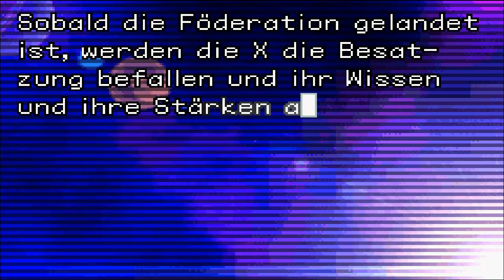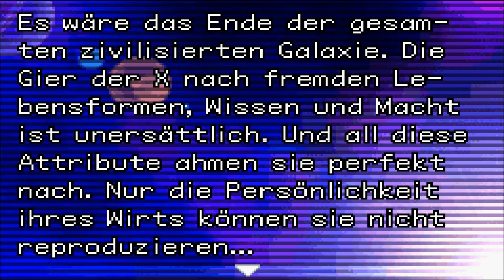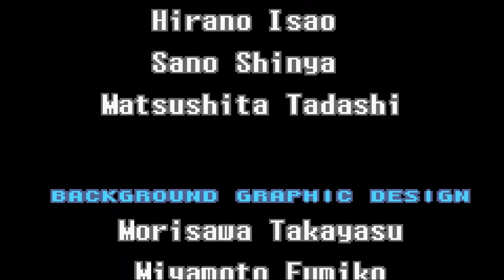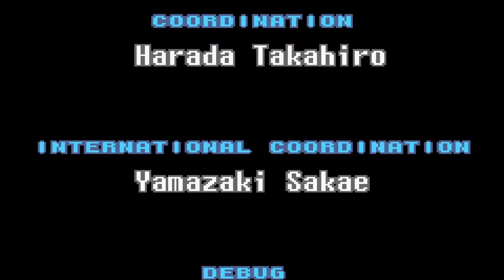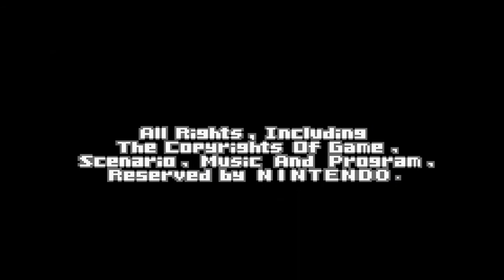Let's Play Metroid Fusion [German] #026: Das Ende